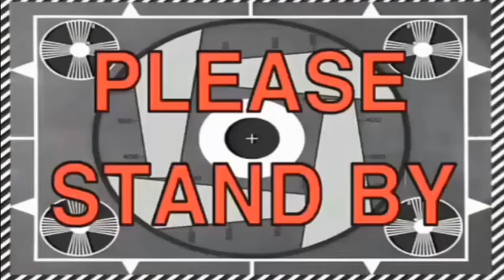PHONE VLOGGING SET UP | UNBOXING | CHEAPEST || Jorram Cebe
Title: PHONE VLOGGING SET UP | UNBOXING | CHEAPEST || Jorram Cebe

Sa video na Ito eshare ko sa inyo Ang pinakamurang phone vlogging set up for beginners na nabili ko Mula sa shopee.